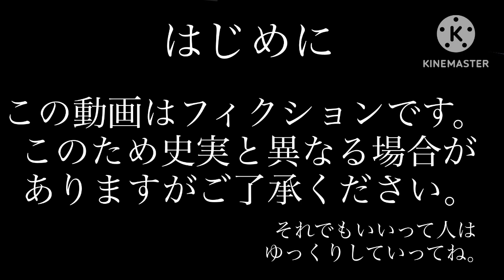【All Endings】市町村全エンディング集Part.38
背景が内容に合わなくなりがちな市町村エンディングシリーズの第38弾！

今回、何やら動画から妙に冷気が…